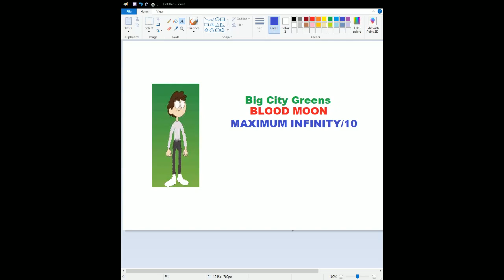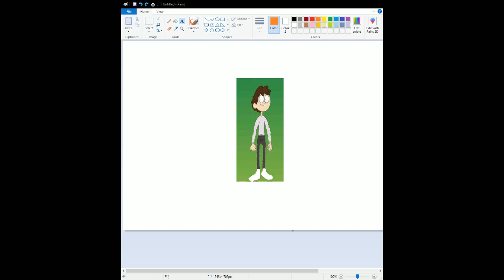Big City Greens Blood Moon (2018) Halloween TV Episode Review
Here's My Halloween TV Episode Review On One Of My Favorite Episode Of Season 1 From Big City Greens.